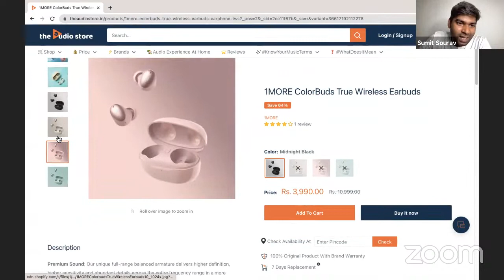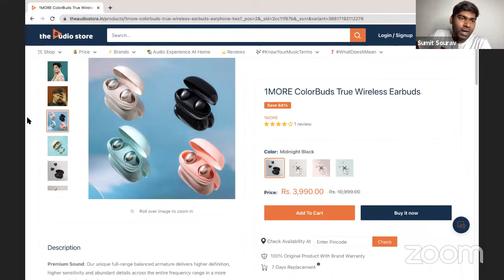Play My Playlist Sumit | S2E6 | Ft. Tania, Prakhar, Joel, Munawar, Rohan, Raunaq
Swagat hai aap sabka, Play My Playlist ke doosre season mein.

Iss channel pe saare sponsors sirf aur sirf winners aur contestants ke liye onboard layen gayen hain. Koi bhi monetary transaction hamare beech nahi hui hai.

Koi bhi artist agar pasand aaye toh unka baaki ka kaam bhi follow karein.